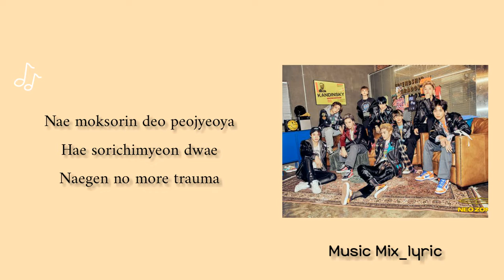NCT 127 - KICK IT (Lyrics) 🌻🌼